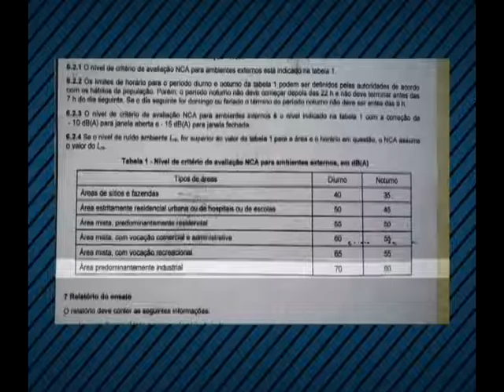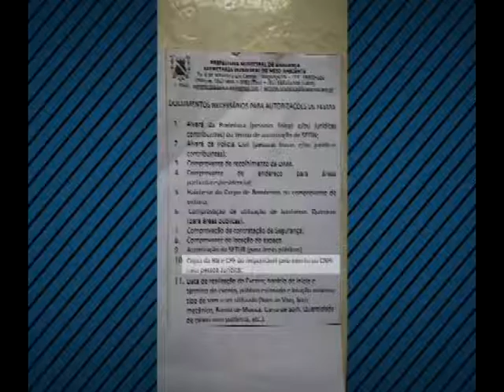Órgãos Públicos e empresários se reunem para discutir poluição sonora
É com base em uma recomendação do Ministério Público que as festas e eventos no município de Bragança devam acontecer dentro da lei no que se refere a sonorização. Empresários e promotores de eventos terão que se adequar para não terem suas festas interrompidas ou ser multados.

Agora para realizar os eventos, os responsáveis pelos espaços e promoções ou se enquadram a lei ou não poderão ter suas festas.

Com o objetivo de deixar claras as recomendações, autoridades públicas e instituições como Ministério Público, Policia Civil, Policia Militar, SEMMA, empresários, se reuniram na manhã desta quinta-feira, 30, no Teatro Museu da Marujada.

Para cada ambiente, a Associação Brasileira de Normas Técnicas – ABNT – defini o volume padrão para alguns ambientes. Atendendo essas medidas, o promotor da festa terá que seguir um roteiro até estar devidamente autorizado a realizar seu evento.

Objetivo da lei não é vetar as festas, mas regulamentá-las dentro da lei, é o que diz o secretário municipal do meio ambiente.